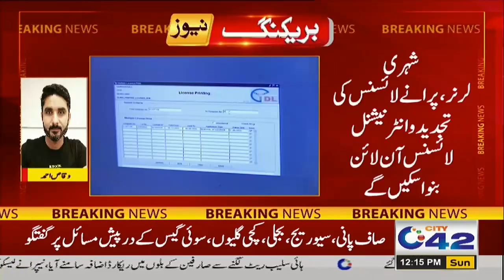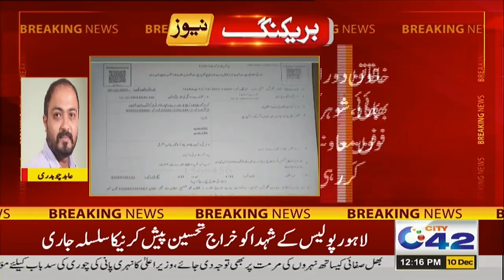12PM News Bulletin | 10 December 2023 | City 42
12PM News Bulletin  | 10 December 2023 | City 42